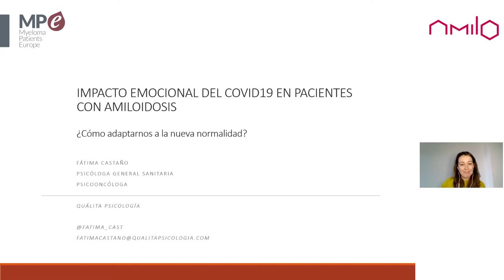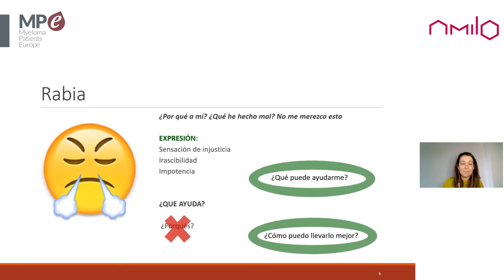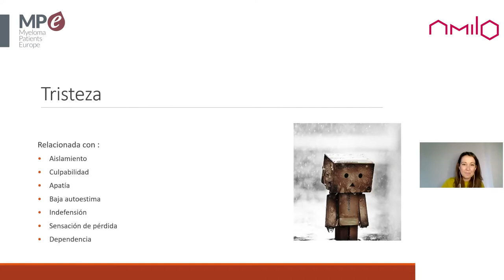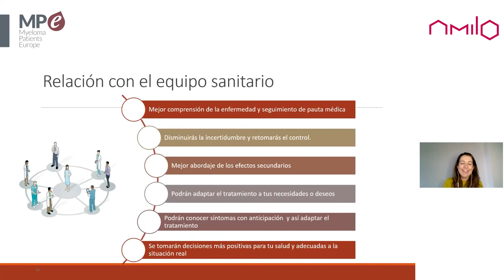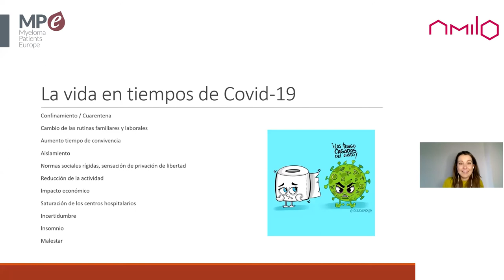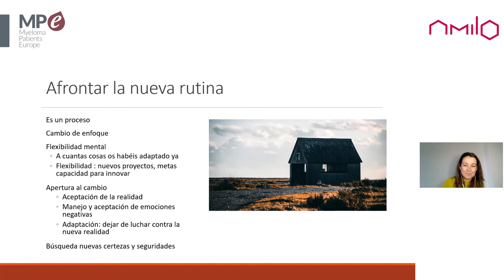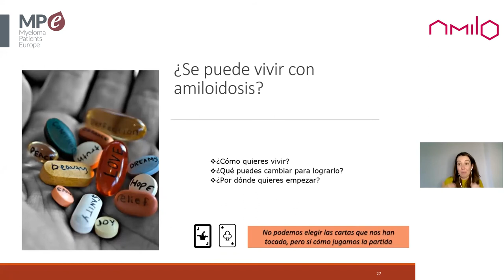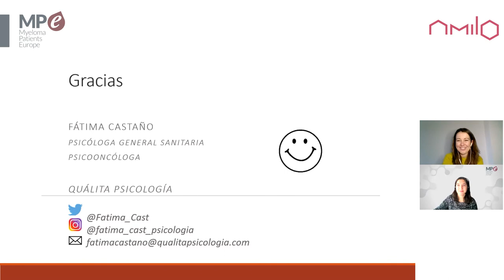Impacto emocional del COVID-19 en pacientes con amiloidosis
Seminario online organizado por la Asociación Española de Amiloidosis (AMILO), en colaboración con Myeloma Patients Europe (MPE). El seminario corrió a cargo de la psicóloga y psicooncóloga Fátima Castaño.